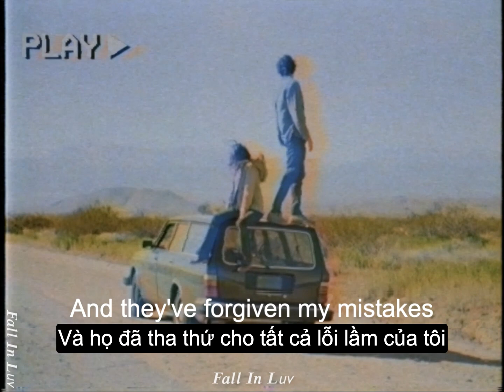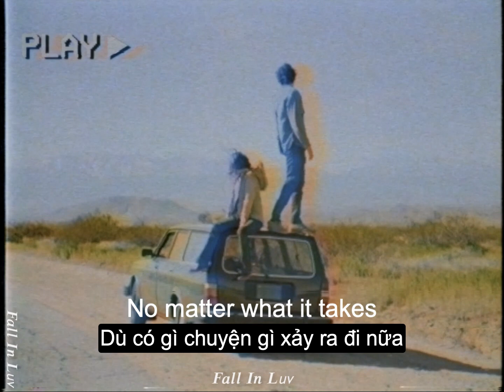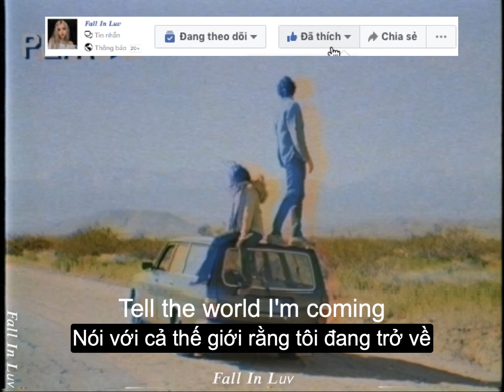Coming Home - Skylar Grey | Cover (Lyrics & Vietsub)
🎶Lyrics:
And the blood will dry
Underneath my nails
And the wind will rise up
To fill my sails
So you can doubt
And you can hate
But I know no matter what it takes

I'm coming home, I'm coming home
Tell the world I'm coming home
Let the rain wash away, all the pain of yesterday
I know my kingdom awaits
And they're forgiven my mistakes
Tell the world that I'm coming

Still far away, from where I belong
But it's always darkest before the dawn
Tell the world that I'm coming home
Tell the world I'm coming

I'm comimg home, I'm coming home